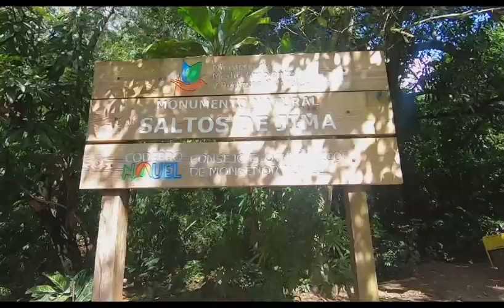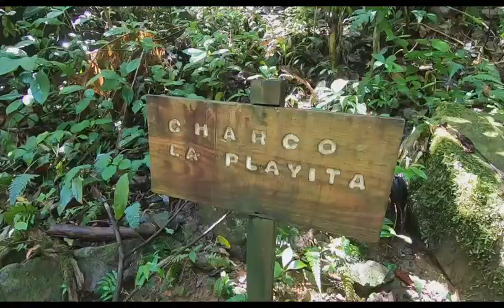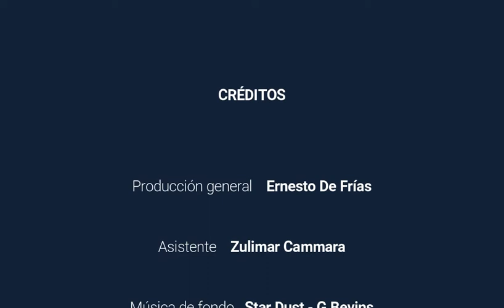Saltos de Jima - DOM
Te muestro cómo llegar y qué encontrarás en este ugar fantástico a pocas horas de Santo Domingo o Santiago.
Busca la localización en el primer comentario.